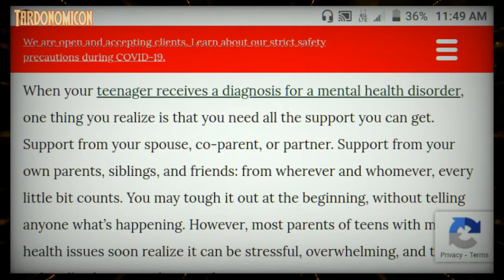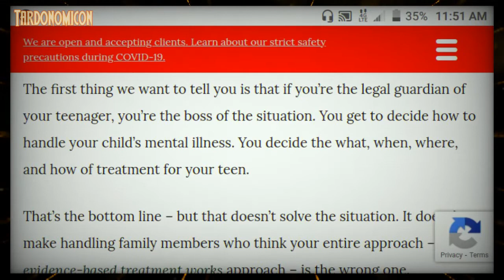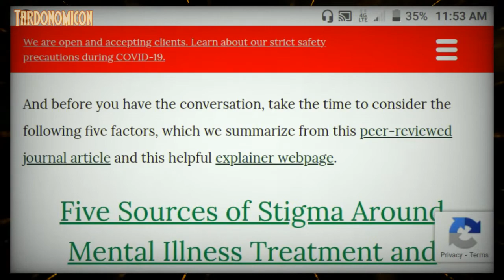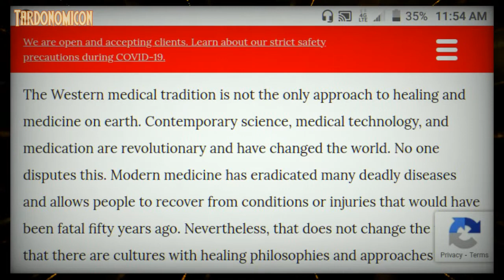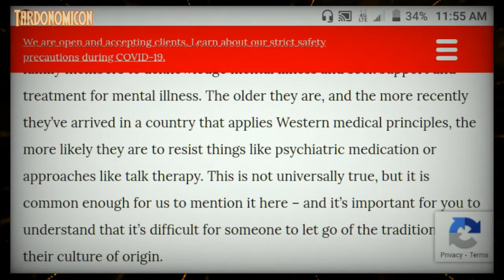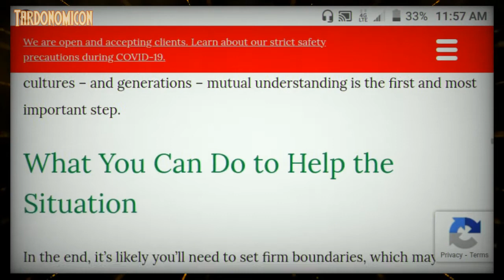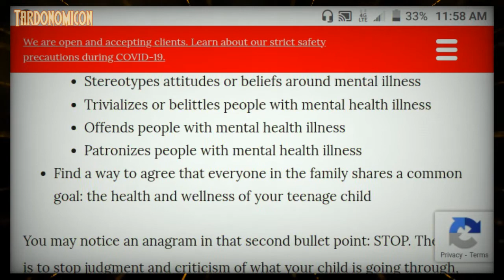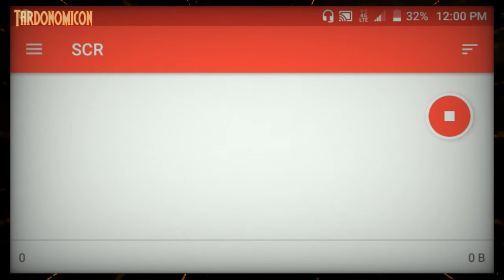2022 01 05 1 coping with family in denial of serious mental illness